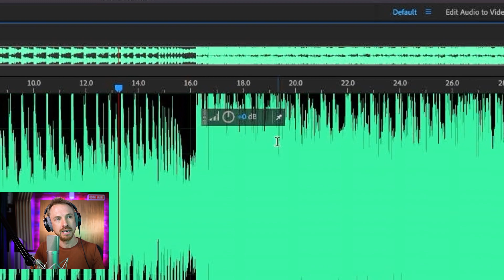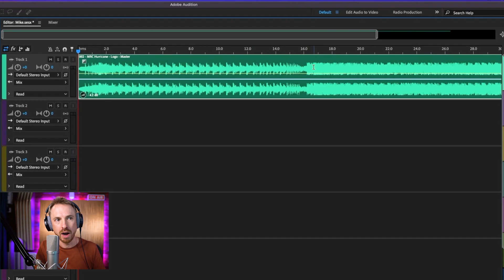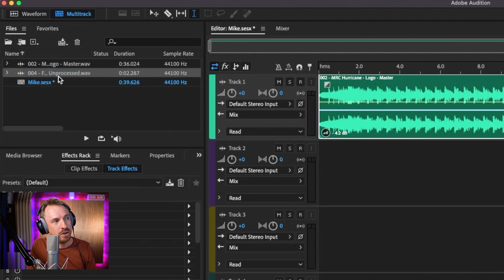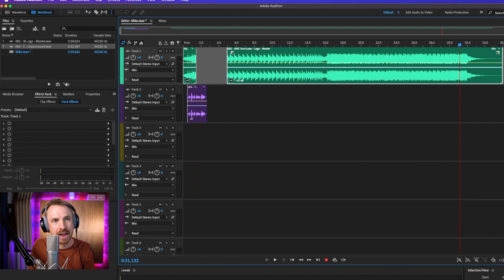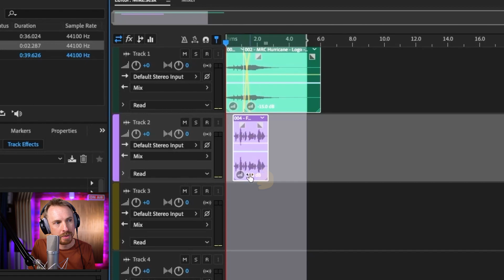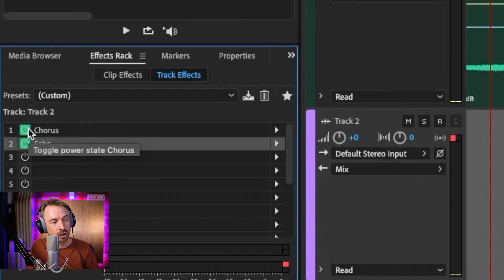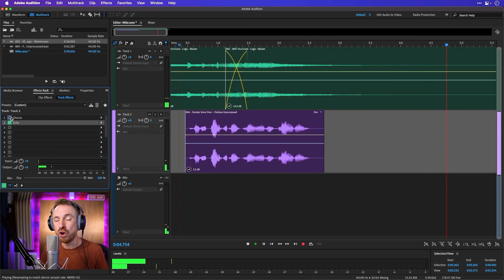🤯 This ONE Trick SAVED ME! Here is Why You Can’t Ignore Adobe Audition Multitrack Editor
Multitrack audio editing is a MUST! If you are editing audio - you simply can't pretend that editing the audio wave form is OK. It's not. It's destructive and irreversible. PLUS it wastes time. A LOT OF TIME. If you want to start editing like a pro spend the next 5 minutes and change your game forever and learn how to effectively use multitrack inside Adobe Audition. Trust me! You will not want to go back. Watch till the end as I share with you some awesome AI tip.

LET ME HELP YOU WITH AUDIO:

◀ 🎤 Audition Presets!  🎧 The audio presets I use.
◀ 🎚️ Learn how to master audio production using Adobe Audition.
◀ 🤜 Hire me to be your one on one editing coach 🎙️

KEY VIDEO MOMENTS

0:00 - Introduction
0:21 - What is Destructive Edit and Non-Destructive Edit?
0:51 - Sample of Non-Destructive Edit
1:34 - Sample of Destructive Edits | Adding Effects to Voiceovers
2:18 - Undoing Destructive Editing
2:40 - Using Multi-Tracks for Non-Destructive Editing
4:09 - Difference of Waveform View and Multitrack View
4:41 - When to use Waveform view and Multitrack view?
4:57 - Wrap Up!

COOL LINKS THAT WILL CHANGE THE GAME FOR YOU